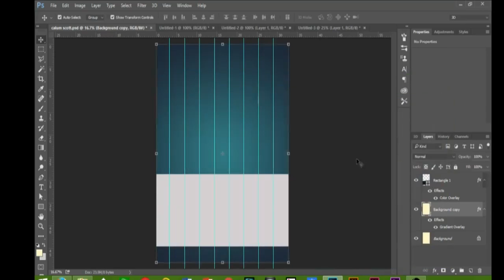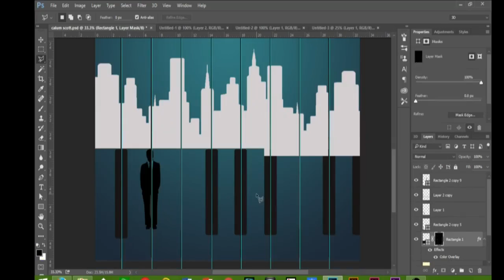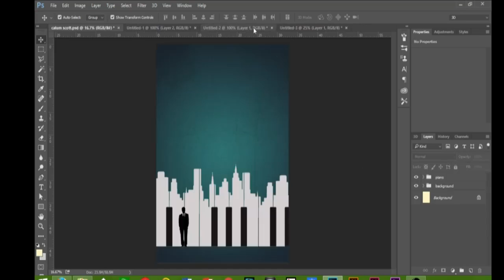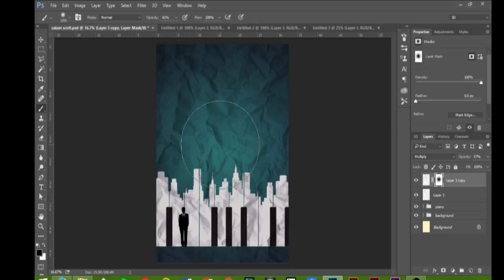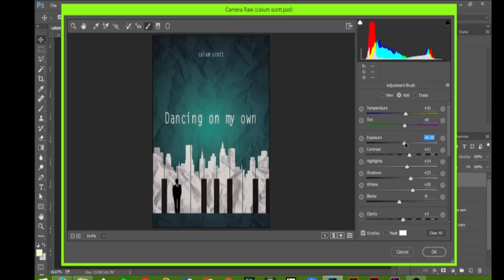Calum Scott Album Design - Photoshop (SpeedArt)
I really like the way he sings this song. Even though it is not his song but he does a good job singing it.